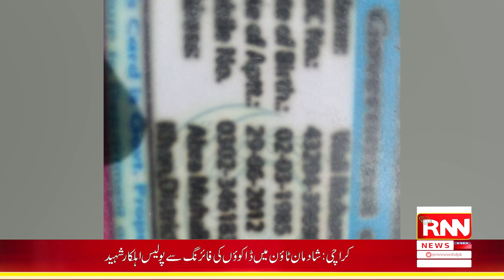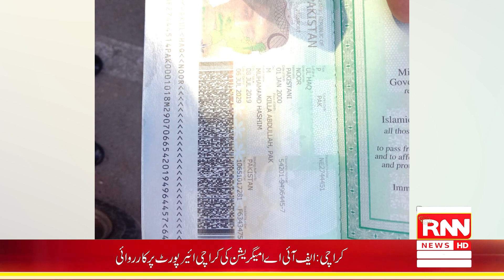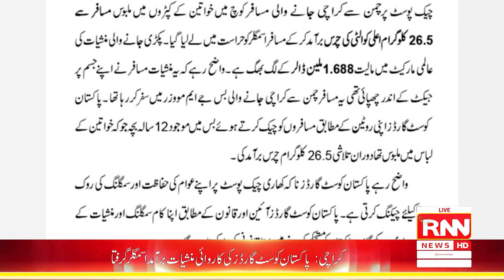Headlines || 10:30 PM || 3rd Feb 2023 || RNN News